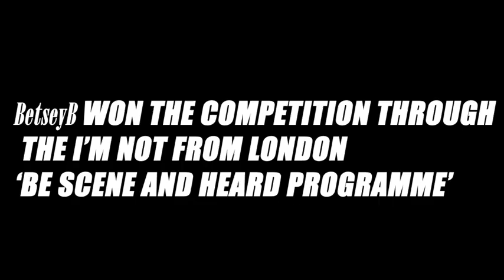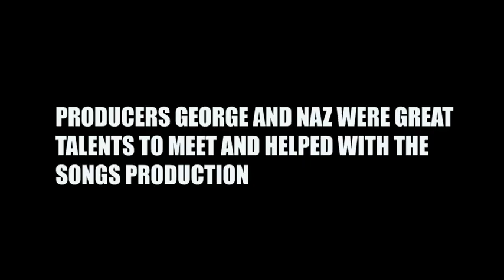Bestsey goes to London:Levis with Amelie!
Be Scene And Heard participant Bestsey Bircumshaw enters and wins the Mabel 'Let Them Know' LEVI/Discord competition and travels to London to record a song in the LEVI studio. This is the film of her experience!

Big thanks to Youth Music for making it all possible!